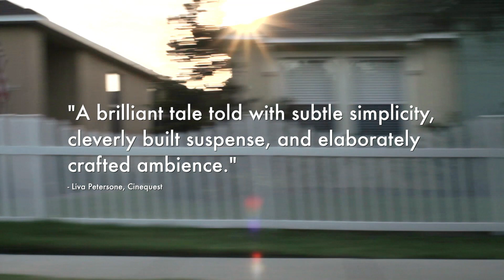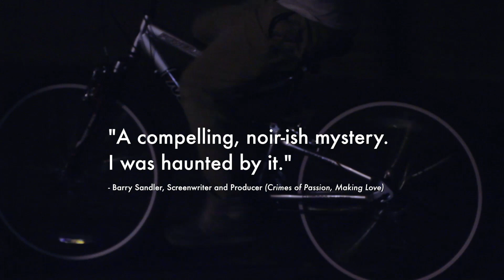THE HAPPIEST PLACE ON EARTH (2016) | Official Trailer | HD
Maggie's dreams of starting a family of her own begin to take shape after she and her husband, Jonah, purchase their first home together.  However, the pretty picture's frame cracks when Jonah loses his job writing for a newspaper soon after moving into the new house.